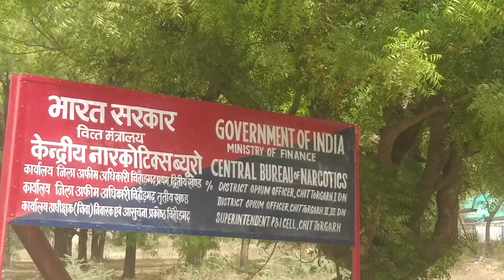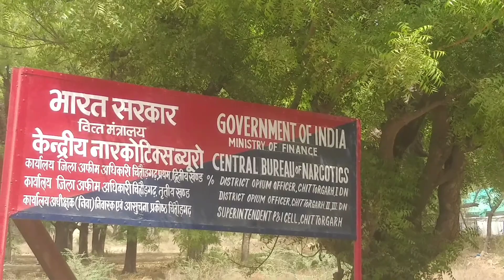नारकोटिक्स की कार्रवाई, बेगू में मकान पर छापा, साढ़े सात किलो अफीम बरामद, गृहस्वामी गिरफ्तार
चित्तौड़गढ़।

नारकोटिक्स ब्यूरो मैं आज एक बड़ी कार्रवाई करते हुए बेगू क्षेत्र में एक मकान पर छापा मारा। वहां करीब साढे सात किलोग्राम अफीम बरामद हुई। ब्यूरो टीम ने मौके से गृह स्वामी को गिरफ्तार कर लिया।  ब्यूरो टीम आरोपी से पूछताछ कर रही है। इसे लेकर क्षेत्र के किसानों में खलबली मच गई क्योंकि पूछताछ के दौरान और भी कुछ लोगों के नाम सामने आ सकते हैं। उप नारकोटिक्स आयुक्त कोटा विकास जोशी ने बताया कि नारकोटिक्स ब्यूरो कोटा के निरीक्षक आरके चौधरी को गुप्त सूचना मिली थी। मुखबिर द्वारा बेगू थाना क्षेत्र के नाल गांव में 50 वर्षीय श्यामलाल पुत्र स्वर्गीय प्यार चंद धाकड़ के मकान पर अवैध रूप से अफीम छिपाकर रखने की सूचना दी गई थी। सूचना के आधार पर सहायक नारकोटिक्स आयुक्त कोटा वी एस मीणा के नेतृत्व में अधीक्षक मुकेश खत्री और राजेंद्र कुमार, निरीक्षक बलवंत कुमार,पंकज कुमार, आर के चौधरी, अभिमन्यु शर्मा तथा सुजीत की टीम मौके पर पहुंची और श्यामलाल के मकान को घेर लियाl तलाशी के दौरान एक कमरे में 7 किलो 550 ग्राम अफीम पाई गईl निवारक दल ने अफीम को एनडीपीएस एक्ट के तहत जब्त करते हुए श्यामलाल को मौके से ही गिरफ्तार कर लिया। उससे अफीम के बारे में पूछताछ की जा रही है ऐसे में क्षेत्र के कुछ और लोगों के नाम भी सामने आ सकते हैं। इसे लेकर लाल सहित आसपास के गांवों के काश्तकारों में हड़कंप मचा है।